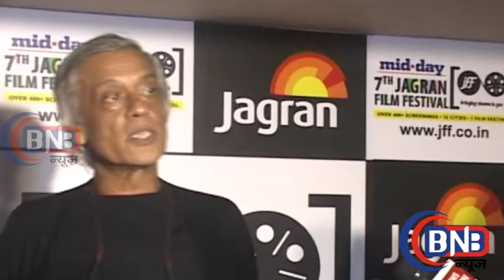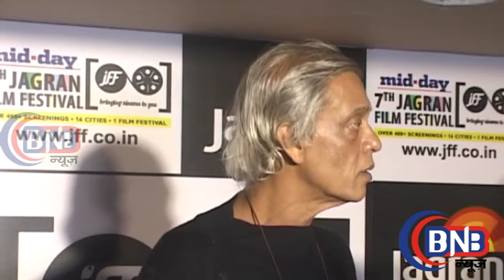Sudhir Mishra At 7th Jagran Film Festival 2016